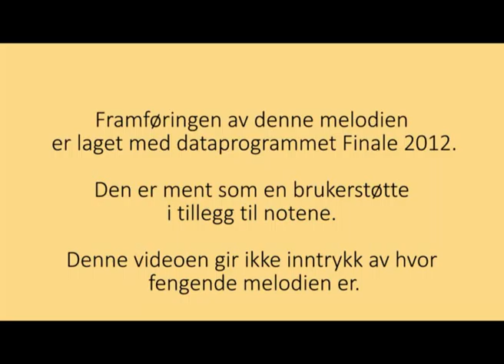Grillbaren - Ivar Øksendal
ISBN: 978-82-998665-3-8